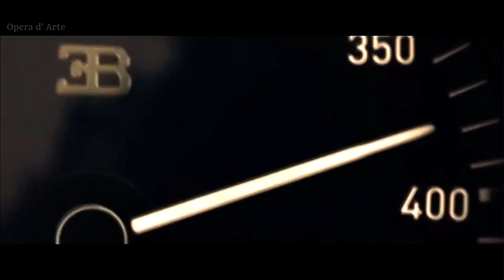bugatti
Buhgatti Chiron Super Sport
- 8.0-liter 16-cylinder powerplant
- turbochargers 1500 horsepower
- 1180 pound-feet of torque.
- 0 - 60 mph in 2.3 s.
- Max, speed of 261 mph.